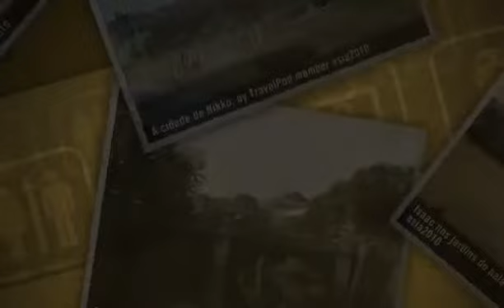"Nikko" Asia2010's photos around Nikko, Japan (curiosidades e fotos da cidade de nikko)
Preview of Asia2010's blog at TravelPod.

Entry from: Nikko, Japan
Entry Title: "Nikko"

Entry:

"Oi oi!
Hoje fomos a um lugar lindo chamado Nikko. Saímos cedo de casa, pegamos o trem bala e lá fomos nós. Com o passe que compramos (ver dá vontade de andar por todo o país! Outra grande curiosidade era conhecer o trem bala. Ao entrarmos no trem vimos que ele é todo direito, super confortável, como tudo o que vimos até agora no Japão, a única questão foi: ele não pareceu ser ter rápido... Ficamos com essa sensação até que... Estávamos parados na estação e pluft! Passou um trem bala e não deu nem tempo de filmar, tirar foto nem nada... O trem é realmente muuuuito rápido!
Nikko é uma cidade pequena, aparentemente bem tranquila, patrimônio cultural da humanidade. Chegando na estação fomos direto até um complexo de templos realmente muito bonito. Fomos a cinco templos, todos diferentes entre si e impressionantes. Dentro de um deles havia três grandes budas dourados. Ficamos estarrecidos, pena não poder tirar foto de dentro dos templos...
Passamos parte do dia andando por esse lugar encantador. Um lindo bosque de cedros (talvez pinheiros?), no fundo umas montanhas cheias de neve e os templos...
Ontem fomos no mercado do peixe, como o Isaac havia anunciado. Não vimos o famoso leilão, mas deu para ter ideia da seriedade do lugar. O mercado é enorme! Cheio de coisas estranhas, vários animais vivos, conchas com animais dentros, peixes bem grandões, tudo super fresco.
Depois do mercado fomos ao palácio imperial, não pudemos entrar no palácio, mas entramos no jardim. Enorme, bonito... Encontramos uma graminha baixa, com o sol que estava fazendo, foi tentador... Deitamos no jardim e ficamos por lá durante horas... Dormimos, acordamos, escrevemos, ouvimos música, lemos o jornal... Levantamos recarregados, caminhamos pelo entorno do palácio onde mora a família imperial, a dinastia imperial que há mais tempo reina continuamente um país, no mundo.
Nessa semana fomos também a região de Daiba, uma espécie de ilha artificial. Pelo que li, começaram a aterrar parte da baía de Tóquio para proteger a cidade de invasores. Essa é uma região bem moderna, com prédios com arquiteturas bem diferentes e modernosas. Fomos até o estúdio da TV Fuji, do alto do seu prédio pudemos apreciar uma bela vista da cidade.
Um dia antes fomos ao templo Senso-ji, o maior de Tóquio. ficamos impressionados! Enorme! Super bonito e lotado de gente.
 Por hoje é só.
Amanhã acordaremos bem cedo, iremos para Kyoto. Segundo o Kazuo lá tem templos realmente muito bonitos. Ficaremos por lá até dia 24, dia 25 iremos para Seoul. Já estamos com receio do frio que faz por lá, hoje a previsão máxima era -2 e a mínima -14, que tal?
Um beijo! Ah! É tão bom ler os comentários... Como disse o Isaac, não esperávamos tantos comentários, tanto contato através do blog. Grata surpresa!

Photos from this trip:
1. "Um dos templos em Nikko."
2. "Um guerreiro em um templo de Nikko."
3. "Nikko."
4. "A cidade de Nikko."
5. "Parte do Palácio Imperial"
6. "Isaac nos jardins do palácio imperial"
7. "Eu nos jardins do palácio imperial"
8. "Jardins do palácio imperial"
9. "Mercado do peixe"
10. "Entrada do templo Senso-ji"
11. "Templo Senso-ji"